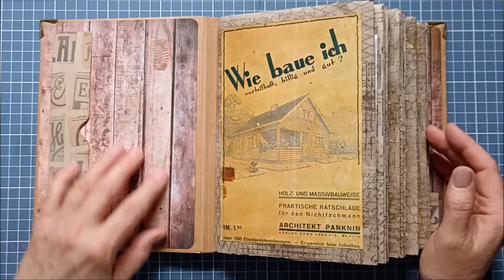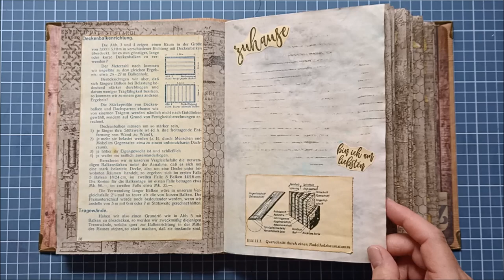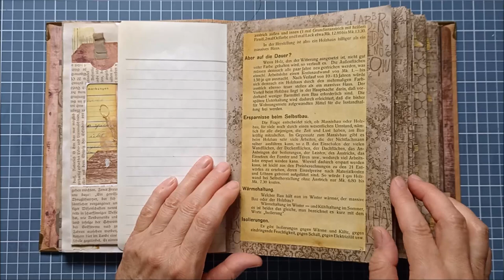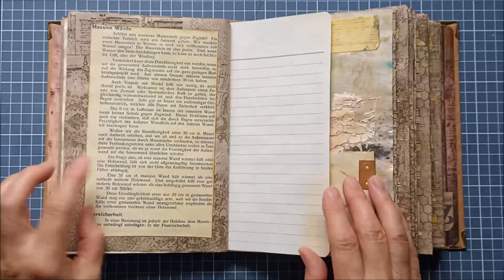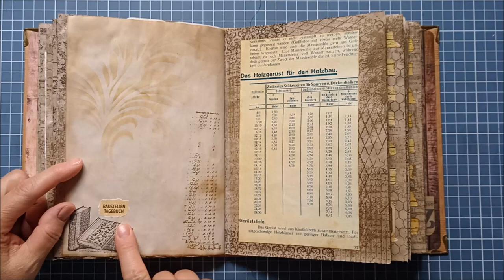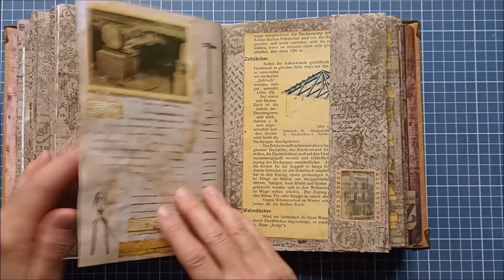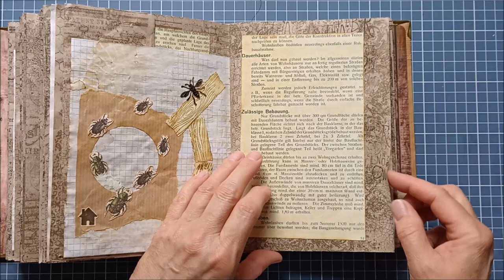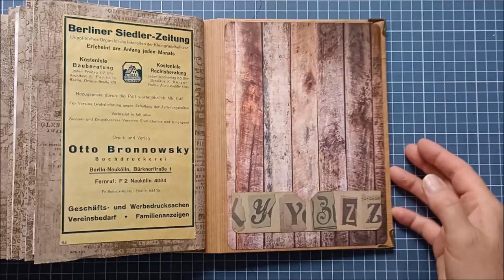Junkjournal Holzbau Fliptrough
Heute nun der Fliptrough vom Junkjournal Holzbau. LG Ina